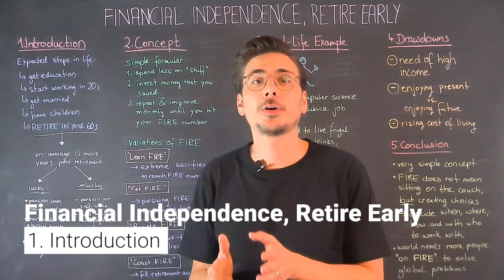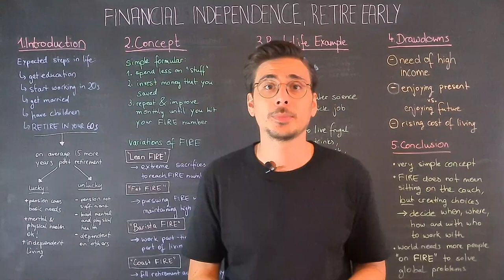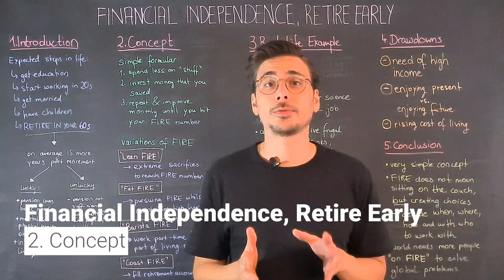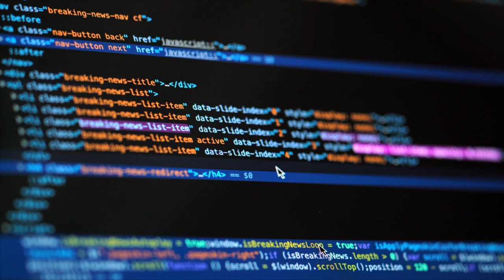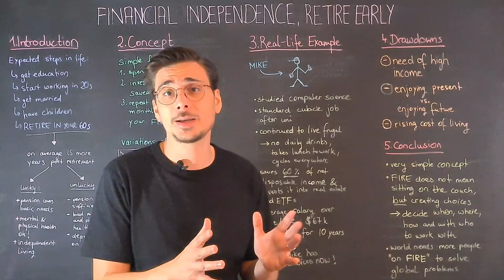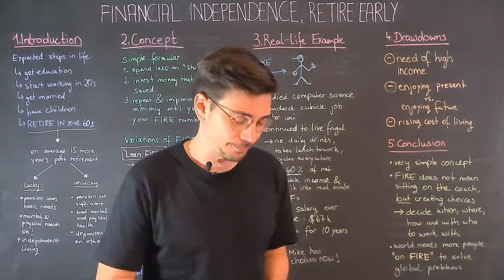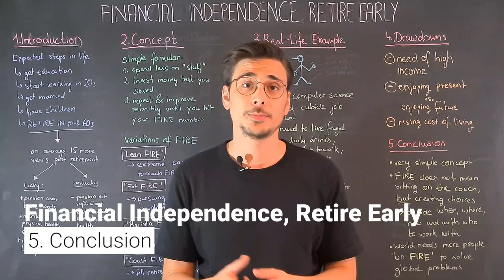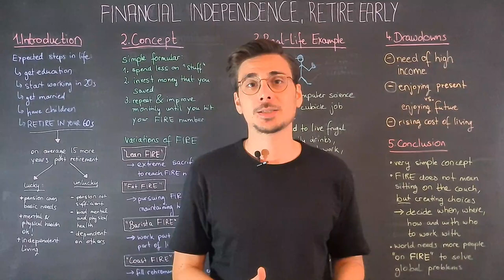The Concept of "Financial Independence, Retire Early"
The FIRE concept is simple: Spend less than you earn and invest the difference in low-fee investments like ETFs. Over time, you then try to increase your savings rate gradually. You do that until you reach the point at which the total value of your assets is high enough to sustain your lifestyle.

Check out this video if you want to find out more about the FIRE concept, how it works, for who it works and what the pros and cons are.